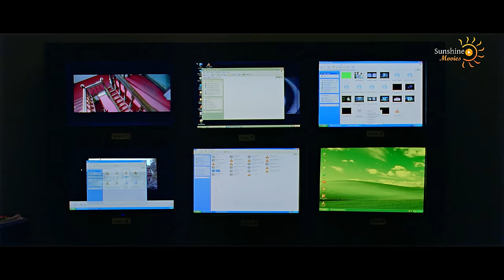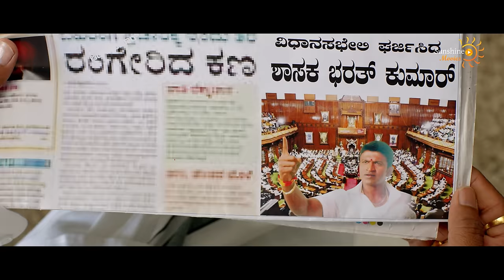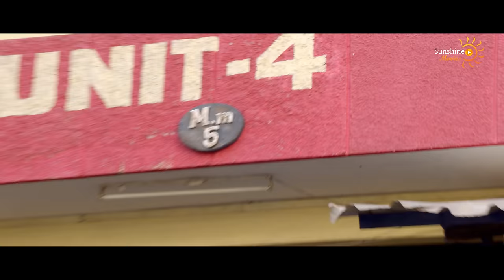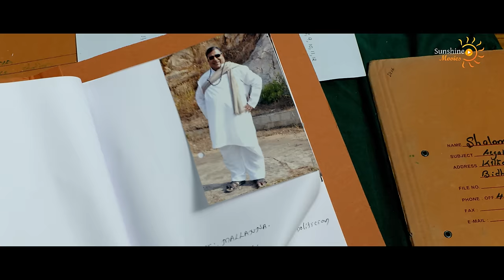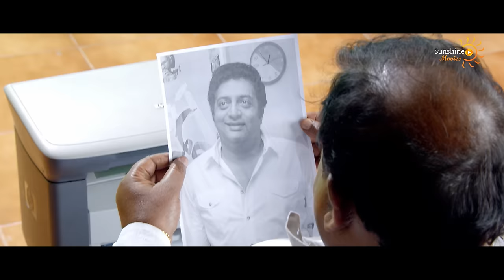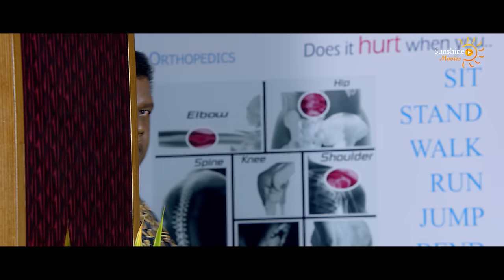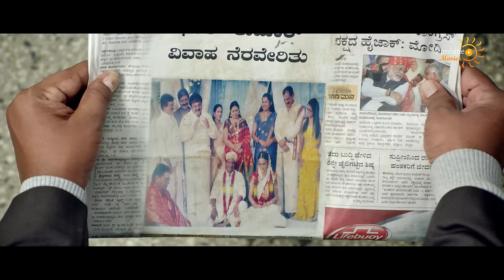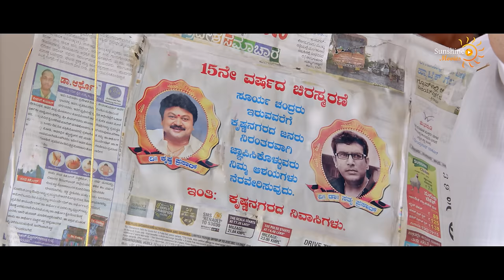Puneeth Rajkumar's POWER Full Hindi Dubbed Action Romantic Movie | Trisha Krishnan | South Movie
Presenting South (Sauth) Indian Movies Dubbed In Hindi Full HD (South Movie, सुपरहिट हिंदी डब्ड फिल्म, साउथ मूवी, हिंदी मूवी, साउथ मूवी) "POWER" starring Puneeth Rajkumar, Trisha Krishnan, Kelly Dorji. Exclusively on @LGFStudios

Credits:
Directed by  K. Madesh
Produced by  Ram Achanta, Gopichand Achanta
Written by Gopimohan, Sreenu Vaitla
Starring:  Puneeth Rajkumar, Trisha Krishnan, Kelly Dorji
Cinematography: G.G. Krishna Kumar

Story:
A politician slips into coma after being attacked by criminals. He wakes up several years later to find his son having taken up his responsibilities. However, things are not what they seem to be